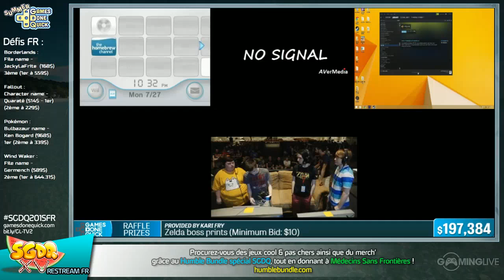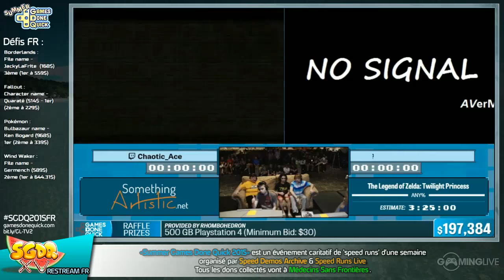The Legend of Zelda: Twilight Princess - [SGDQ 2015] Restream FR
Speedrun de The Legend of Zelda: Twilight Princess lors du restream FR de la SGDQ 2015
Commentateurs :